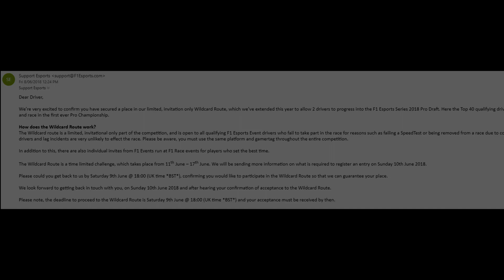How Close Can I get to Qualifying? - F1 Esports 2019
Spoiler, not very.